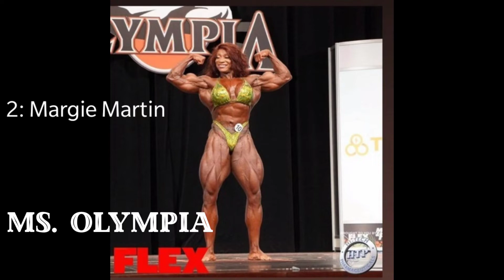Miss Olympia 2020 results. Women's physique 2020 results. 212 Olympia results. Ms. Olympia winners.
Topics Covered:
Ms. Olympia results
Women's Physique results
Fitness Olympia results
Figure Olympia results
212 Olympia results